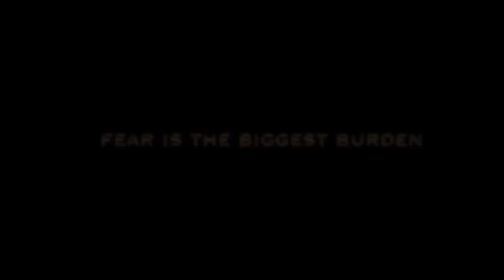K G F Chapter 2 | Official Trailer |Yash |Srinidhi Shetty|Sanjay Dutt|Prashanth Neel|Concept Trailer